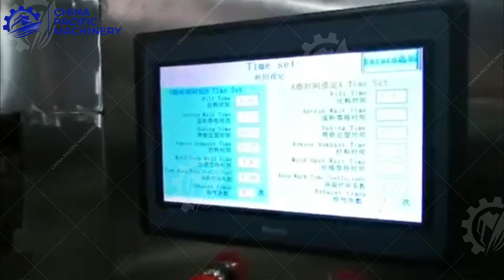Mini Ice Cream Cone Maker Machine|Electric Ice Cream Double Cone Making Machine|Wafer Cup Maker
How to start a business of ice-cream cones? This automatic ice cream cone maker machine is an automatic and electric equipment with high working efficiency. The output can reach 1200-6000 pieces per hour. There are three models for users to choose.

Operation Process:
prepare the batter---pour the batter---grind the mold---grease the upper and lower molds---adjust the temperature---start test machine

The machines are supplied with all operative instructions including the recipe to make the wafer cones.